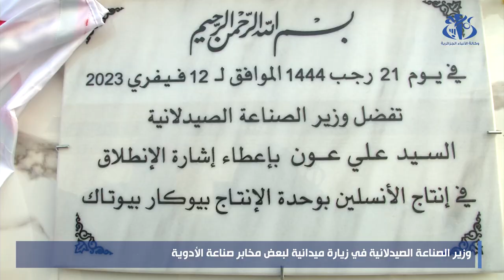الانطلاق الفعلي لإنتاج أقلام الأنسولين بطاقة انتاجية تقدر بـ 60 مليون وحدة سنويا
الجزائر(وأج)- اكد وزير الصناعة الصيدلانية، علي عون، انه يجري حاليا التصنيع الفعلي لأقلام الأنسولين محليا بنسبة 100 بالمائة، في انتظار انطلاق مجمع صيدال في انتاج محلول الانسولين شهر مارس الداخل، مبديا امله خلال ندوة صحفية على هامش زيارة العمل و التفقد التي اجراها لعدد من المخابر الصيدلانية عبر ولاية الجزائر، في ان تسهم هذه المصانع في تقليص فاتورة استيراد الأنسولين التي فاقت قيمتها 400 مليون دولار سنويا.